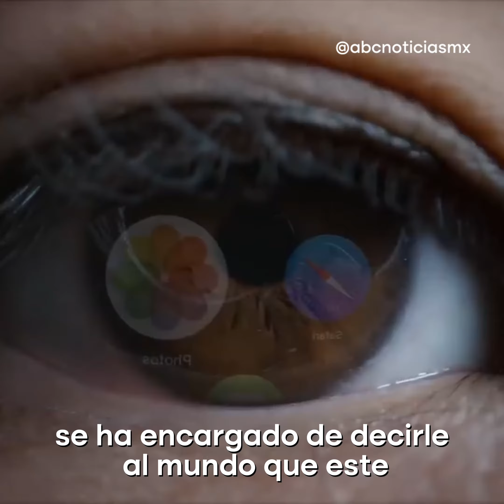¿La computación espacial es el futuro? Según Apple, sí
Luego de lanzar el Apple Vision Pro, la compañía que inventó el iPhone se ha encargado de decirle al mundo que este es un nuevo paso hacia el futuro.